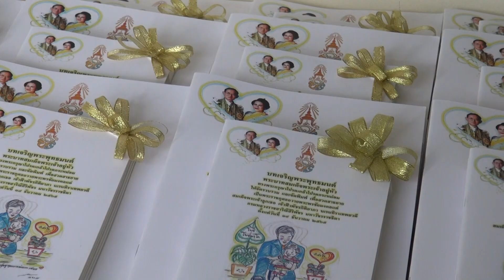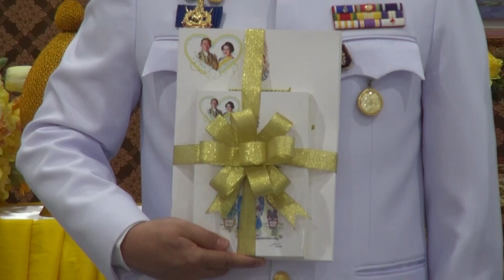30 01 66 จังหวัดสงขลา จัดพิธีรับมอบหนังสือบทเจริญพระพุทธมนต์ สำหรับพระภิกษุสงฆ์และพุทธศาสนิกชน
📒🙏จังหวัดสงขลา จัดพิธีรับมอบหนังสือบทเจริญพระพุทธมนต์ สำหรับพระภิกษุสงฆ์และพุทธศาสนิกชน ใช้เป็นบทเจริญพระพุทธมนต์ถวายเป็นพระราชกุศล เพื่อถวายพระพรแด่ สมเด็จพระเจ้าลูกเธอ เจ้าฟ้าพัชรกิติยาภา นเรนทิราเทพยวดี กรมหลวงราชสาริณีสิริพัชร มหาวัชรราชธิดา
        วันนี้ (30 ม.ค.66) ที่ห้องโถงลิฟต์ ชั้น 1 ศาลากลางจังหวัดสงขลา อำเภอเมือง จังหวัดสงขลา นายเจษฎา จิตรัตน์ ผู้ว่าราชการจังหวัดสงขลา  เป็นประธานในพิธีรับมอบหนังสือบทเจริญพระพุทธมนต์ จำนวน 200 เล่ม โดยมีนายเอกชัย เลิศวิบูลย์ลักษณ์ รองผู้ว่าราชการจังหวัดสงขลา นางสาวดุษฎี พฤกษเศรษฐ หัวหน้าสำนักงานจังหวัดสงขลา นายพนมเทียน เส้งวั่น ท้องถิ่นจังหวัดสงขลา นายไมตรี สรรพสิน โยธาธิการและผังเมืองจังหวัดสงขลา นางสาวสุนารี บุญชุบ หัวหน้าสำนักงานป้องกันและบรรเทาสาธารณภัยจังหวัดสงขลา นายจรัญ อินทสระ พัฒนาการจังหวัดสงขลา พร้อมด้วยหัวหน้าส่วนราชการหรือผู้แทนสังกัดกระทรวงมหาดไทย และนายอำเภอ เข้าร่วมพิธี
       ด้วยพระบาทสมเด็จพระเจ้าอยู่หัว ทรงพระกรุณาโปรดเกล้าโปรดกระหม่อมให้ พลอากาศตรี สุพิชัย สุนทรบุระ รองเลขาธิการพระราชวัง เป็นผู้อัญเชิญหนังสือบทเจริญพระพุทธมนต์ จำนวน 15,200 เล่ม มอบแก่กระทรวงมหาดไทย เมื่อวันที่ 14 ธันวาคม 2565 ที่ผ่านมา เพื่อส่งมอบแก่ผู้ว่าราชการจังหวัดเชิญไปถวายวัดภายในจังหวัดตามที่จังหวัดพิจารณาเห็นว่าเหมาะสมสำหรับพระภิกษุสงฆ์และ พุทธศาสนิกชน จำนวน 200 เล่ม ใช้เป็นบทเจริญพระพุทธมนต์ถวายเป็นพระราชกุศล เพื่อถวายพระพรแด่ สมเด็จพระเจ้าลูกเธอ เจ้าฟ้าพัชรกิติยาภา นเรนทิราเทพยวดี กรมหลวงราชสาริณีสิริพัชร มหาวัชรราชธิดา ให้ทรงหายจากพระอาการประชวร และทรงมีพระพลานามัยสมบูรณ์แข็งแรงในเร็ววัน

ณิชารีย์ หนูบุญ/ข่าว
วิทยา สันบู/ภาพ
30 ม.ค.2566